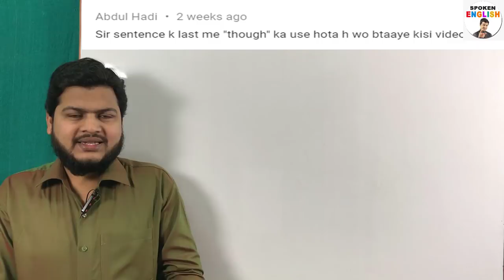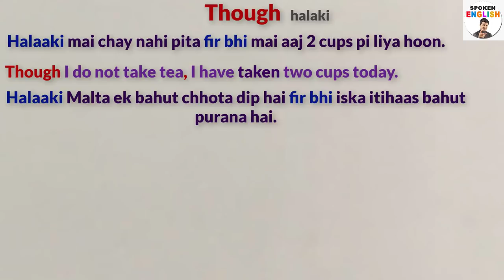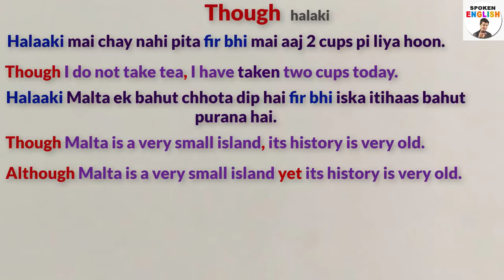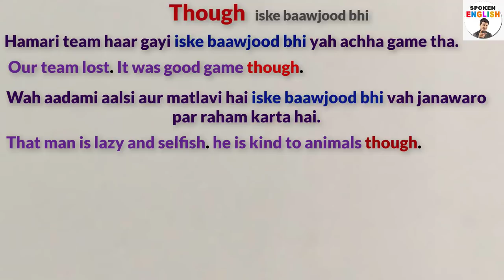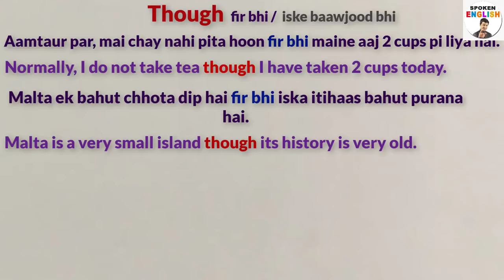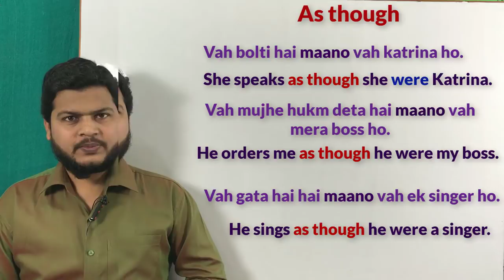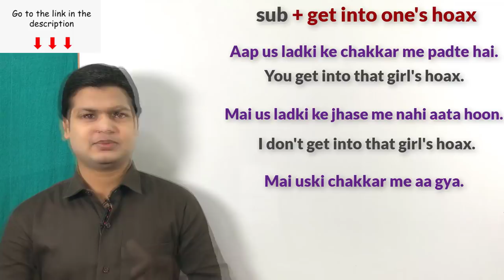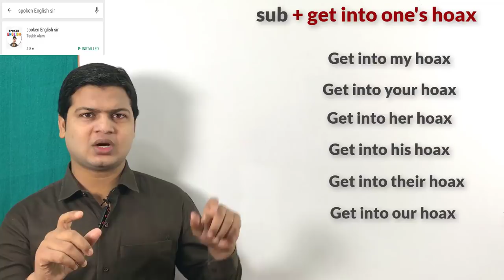Use of Though | Full use of Though | Learn use of As though in English Grammar by Taukir part 73.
Website Linkl